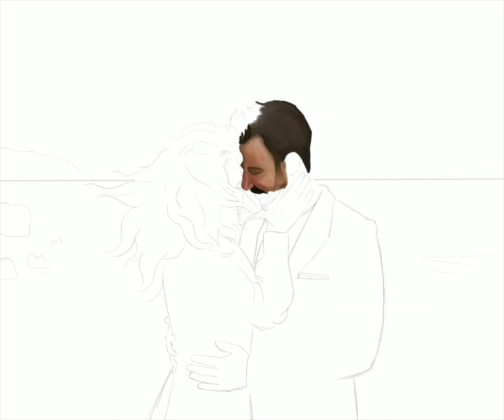Andy & Claire Wedding Portrait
Congratulations, you two!